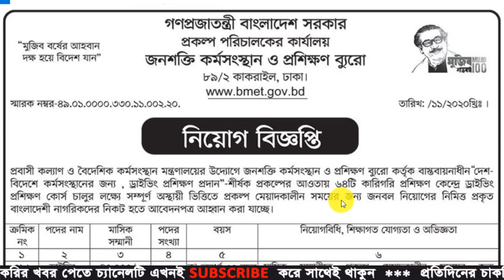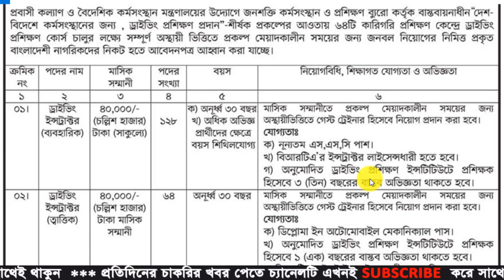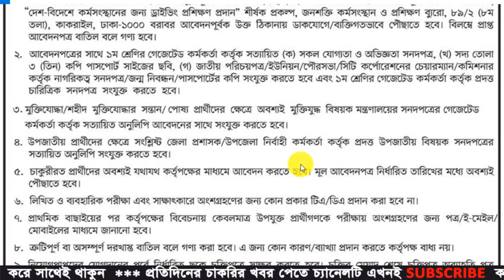BKKB Job Circular 2020 | Bangladesh Karmachari Kallyan Board BKKB Job Circular 2020 | BD Jobs News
Bangladesh Karmachari Kallyan Board BKKB published New job vacancy Notice . BKKB Job Circular offers New vacancy in this post. SSC, HSC, Degree Graduate Student also apply this BKKB govt circular 2020.
Bangladesh Employee Welfare Board's (Bangladesh Karmachari Kallyan Board) Head Office and Divisional Offices has been invited application to recruit the following vacant positions. In the present situation, government jobs are very attractive jobs for young Bangladeshi young jobs seekers. Because the government increased recently huge range pay scale for government service holders. They required several years of experience for different jobs position. Also, freshers can apply for some position

Application Start: 01 December 2020

Application Deadline: 31 December 2020

job circular,
bdjobstoday